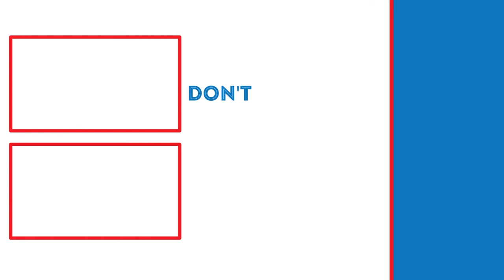THE FATE OF THE CROOKED MAN! | The Wolf Among Us (Part 6)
In this video, we will be finishing the Lets Play on The Wolf Among Us by taking down The Crooked Man.